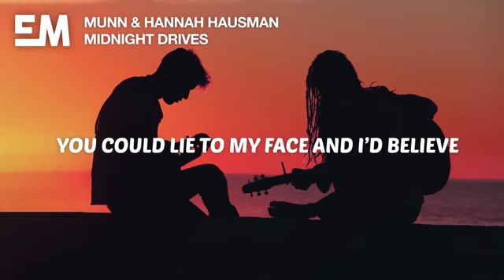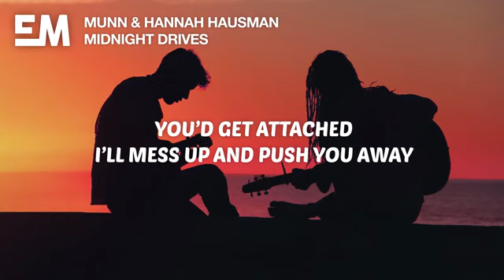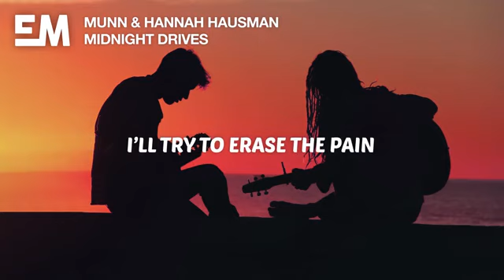Munn & Hannah Hausman - Midnight Drives (Lyrics)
✘ Stream/DL:

✘ Follow Munn:

✘ Follow Hannah Hausman:

✘ Follow Ethereal Music:

🎤 Lyrics:

Midnight drives In your car
It’s too cold for mine
Threw that rock through my back window last July

You’d never fall for a girl like me
I had a feeling all along what we could be
Every other night when we’re fighting
You could lie to my face and I’d believe

Nobody I’d rather turn to
We can fall we can break a thousand times
Only feeling is for you
I Guess the world made me numb
To all it’s lies

You threw that rock through my back window last July

I’m not the guy that you’re looking for
You’d get attached, I’ll mess up and push you away
You could leave, there’s an open door
but if you wanna stay

I won’t beg you to stay
but I don’t wanna fall for someone new
I know I’ve made some mistakes
but I still want you

I won’t ask you to change
cause I don’t wanna fall for someone new
I’ll try to erase the pain
cause I still want you